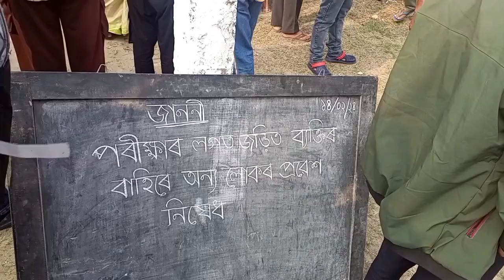হাইস্কুল শিক্ষান্ত পৰীক্ষাৰ প্রথম দিন 👀First Day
হাইস্কুল শিক্ষান্ত পৰীক্ষাৰ প্রথম দিন 👀First Day hslcexam2024 newvlog হাইস্কুল শিক্ষান্ত পৰীক্ষাৰ প্রথম দিন 👀
কুশল কোঁৱৰ উচ্চ মাধ্যমিক বিদ্যালয় কেন্দ্ৰ

সমূহ পৰীক্ষাৰ্থীলৈ আন্তৰিক শুভেচ্ছা জনালোঁ
সকলোৰে পৰীক্ষা ভাল হওঁক 🙌❣️